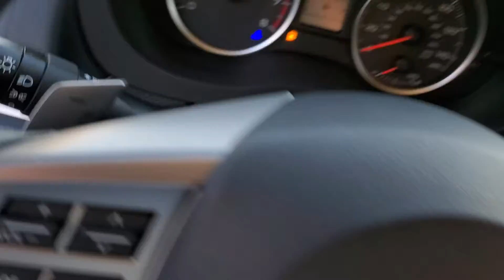Great view of the 2014 Premium Crosstrek!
Very low mileage, and some great features at an affordable price! Come down to Dave Wright in Hiawatha and take it for a spin!